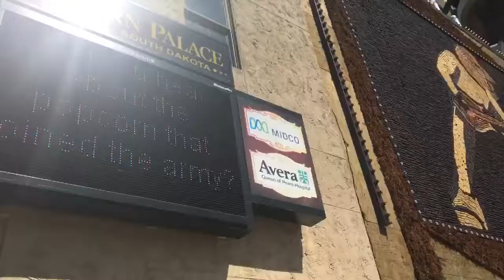June 10, 2016--- Driving Across South Dakota, seeing the Badlands, fresh haircuts, DROPPED MY PHONE!